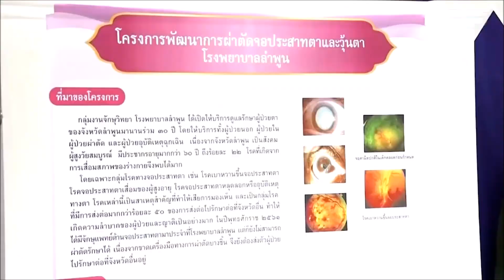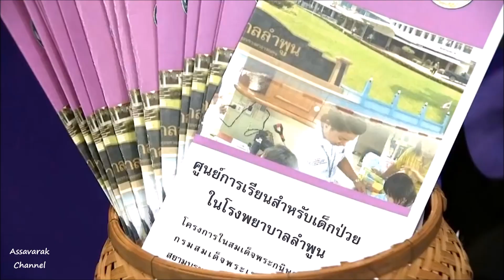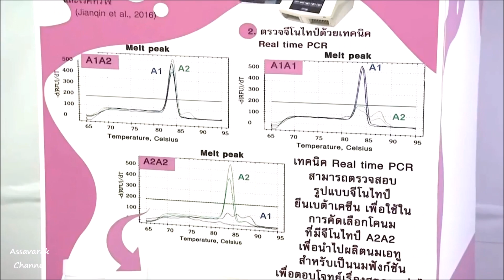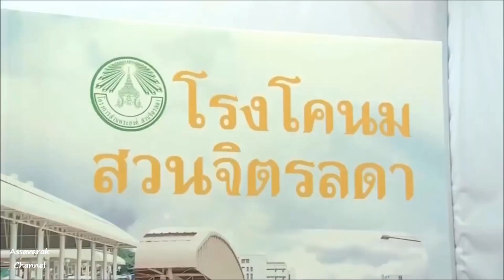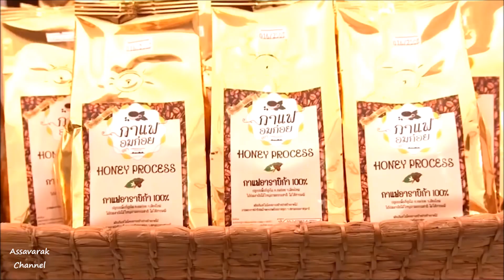กรมสมเด็จพระเทพฯ เสด็จพระราชดำเนินเปิดอาคาร 100 ปี รพ.ลำพูน และองค์การฯ โคนมแห่งประเทศไทย สระบุรี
เวลา 09.02 น. วันที่ 29 ม.ค.2563 สมเด็จพระกนิษฐาธิราชเจ้า กรมสมเด็จพระเทพรัตนราชสุดาฯ สยามบรมราชกุมารี เสด็จพระราชดำเนินไปทรงเปิดอาคาร 100 ปี สธ. โรงพยาบาลลำพูน อำเภอเมือง จังหวัดลำพูน ซึ่งได้รับงบประมาณจัดสร้างจากกระทรวงสาธารณสุข ในโอกาสครบ 100 ปี การสาธารณสุขไทย และเพื่อให้บริการรักษาพยาบาลแผนกผู้ป่วยนอก และแผนกเวชศาสตร์ฉุกเฉิน เป็นอาคารผู้ป่วยนอกและอุบัติเหตุ ความสูง 4 ชั้น ชั้นที่ 1 และ 2 เป็นห้องตรวจผู้ป่วยนอก ชั้นที่ 3 และ 4 เป็นสำนักงานและห้องประชุม เปิดให้บริการเมื่อวันที่ 4 กุมภาพันธ์ 2562
ในการนี้ ทอดพระเนตรนิทรรศการโครงการที่โรงพยาบาลลำพูน และหน่วยงานต่าง ๆ ร่วมกันดำเนินงาน อาทิ โครงการพัฒนาการผ่าตัดจอประสาทตา และวุ้นตา เพื่อให้ผู้ป่วยที่มีโรคทางจอประสาทตา เช่น เบาหวานขึ้นตา จอประสาทตาหลุดลอก และเลือดออกในวุ้นตา ได้รับการผ่าตัดรักษาจอประสาทตา อันจะช่วยเพิ่มระดับการมองเห็น เพื่อให้ผู้ป่วยมีคุณภาพชีวิตที่ดีขึ้น, โครงการคัดกรองมะเร็งลำไส้ใหญ่และลำไส้ตรง ในประชากรกลุ่มเสี่ยงจังหวัดลำพูน ปี 2562, การดูแลผู้สูงอายุติดบ้านติดเตียงโดยชุมชนเป็นฐาน, นิทรรศการ 100 ปี การสาธารณสุขไทย จัดแสดงประวัติการสาธารณสุขไทยและเครื่องมือทางการแพทย์, โครงการศูนย์การเรียนสำหรับเด็กเจ็บป่วยในโรงพยาบาลลำพูน มีศูนย์การศึกษาพิเศษประจำจังหวัดลำพูน โรงพยาบาลลำพูน และ กศน.จังหวัดลำพูน ร่วมดำเนินงานให้บริการเด็กที่มีภาวะบกพร่องทางร่างกายหรือสุขภาพ ที่ต้องเข้ามารับการรักษาที่โรงพยาบาลเป็นเวลานาน มีทั้งเจ็บป่วยด้วยโรคทั่วไป และเป็นโรคธาลัสซีเมีย เข้ารับการรักษา 64 คน มีบริการสอนเสริมตามกลุ่มสาระการเรียนรู้ สอนการบ้าน และกิจกรรมฝึกอาชีพแก่นักเรียน ขณะเข้ารับการรักษา รวมถึงผู้ปกครอง อาทิ การถักพรมเช็ดเท้า ทำพวงกุญแจ แก้ว และถุงผ้า เน้นจัดการศึกษาเพื่อให้เกิดการพัฒนา ทั้งด้านร่างกาย จิตใจ สติปัญญา ความรู้ คุณธรรม และการดำรงชีวิต เพื่อให้เด็กสามารถอยู่ร่วมกับผู้อื่นได้อย่างมีความสุข
เวลา 14.50 น. เสด็จพระราชดำเนินไปยังองค์การส่งเสริมกิจการโคนมแห่งประเทศไทย อำเภอมวกเหล็ก จังหวัดสระบุรี ทรงเปิดงาน "เทศกาลโคนมแห่งชาติ" ประจำปี 2563 ในการนี้ พระราชทานโล่เกียรติคุณแก่ผู้ทำคุณประโยชน์ด้านกิจการโคนม และอุตสาหกรรมโคนม พร้อมทั้งพระราชทานเกียรติบัตรแก่ผู้แทนสหกรณ์โคนมที่ชนะเลิศการประกวดสหกรณ์โคนมดีเด่น ประจำปี 2562, ผู้ชนะเลิศการประกวดโค และการแข่งขันการนำเสนอแนวความคิดแผนการตลาด
งานเทศกาลโคนมแห่งชาติ ประจำปี 2563 องค์การส่งเสริมกิจการโคนมแห่งประเทศไทย หรือ อ.ส.ค. จัดขึ้นจนถึงวันที่ 9 กุมภาพันธ์นี้ ภายใต้แนวคิด "รักนม รักฟาร์ม สืบสาน รักษา ต่อยอด โคนมอาชีพพระราชทาน" เพื่อน้อมรำลึกถึงพระมหากรุณาธิคุณของพระบาทสมเด็จพระมหาภูมิพลอดุลยเดชมหาราช บรมนาถบพิตร ที่ได้พระราชทานอาชีพการเลี้ยงโคนมให้แก่ปวงชนชาวไทย และเพื่อถ่ายทอดความก้าวหน้าการใช้เทคโนโลยีและนวัตกรรมใหม่ของการเลี้ยงโคนม รวมทั้งแลกเปลี่ยนความรู้ทัศนคติและประสบการณ์ระหว่างเกษตรกรผู้เลี้ยงโคนม และผู้ประกอบการอุตสาหกรรมนมในประเทศ
ภายในงานมีกิจกรรมสำคัญ ได้แก่ งานสัมมนาวิชาการ อาทิ เรื่อง Dairy 4.5 : Smart Application to Smart Farmer : โคนม 4.5 เลือกเทคโนโลยีที่ใช้ให้กับฟาร์มโคนม, การบริหารฟาร์มยุคใหม่ ก้าวไกลด้วยแอปพลิเคชัน "เซียน" ที่บริหารจัดการฟาร์มโคนมแบบครบวงจร และการตรวจยีนในโคนมเพื่อเพิ่มมูลค่า, นิทรรศการด้านนวัตกรรมและเทคโนโลยีการเกษตร, การสาธิตและจัดแสดงผลงานวิจัยด้านการพัฒนาโคนมและอุตสาหกรรมโคนม จากภาครัฐ และเอกชน, การออกร้านจำหน่ายผลิตภัณฑ์ รวมทั้งให้ผู้เข้าร่วมงานได้ลองชิมผลิตภัณฑ์นมไทย-เดนมาร์ค รสชาติใหม่, การออกร้านจำหน่ายสินค้าโอทอป และสินค้าการเกษตร ตลอดจน เปิดให้เยี่ยมชมโรงงานผลิตนมไทย-เดนมาร์ค สาธิตการรีดนมโค และการทำปุ๋ยนมสดจากผู้เชี่ยวชาญของฟาร์มโคนมไทย-เดนมาร์ค
เวลา 17.40 น. เสด็จพระราชดำเนินไปยังหอศิลป์สมเด็จพระนางเจ้าสิริกิติ์ พระบรมราชินีนาถ ทรงเปิดนิทรรศการโครงการ 45 ปี คณะศิลปประจำชาติ และเชิดชูเกียรติ อาจารย์จุลทัศน์ พยาฆรานนท์ ซึ่งภาควิชาศิลปประจำชาติ วิทยาลัยเพาะช่าง มหาวิทยาลัยเทคโนโลยีราชมงคลรัตนโกสินทร์ จัดขึ้นเพื่อเชิดชูเกียรติและน้อมรำลึกถึงอาจารย์ จุลทัศน์ พยาฆรานนท์ ผู้ก่อตั้งคณะฯ ในโอกาสครบรอบ 45 ปี อีกทั้งเพื่ออนุรักษ์ สร้างสรรค์ และส่งเสริมพื้นที่การเรียนรู้ศาสตร์ด้านศิลปวัฒนธรรมไทยร่วมสมัย เผยแพร่ต่อสาธารณชน
ในการนี้ ทอดพระเนตรการแสดงหนังใหญ่ติดหัวโขน ตอนยกรบ โดยนักแสดงหนังใหญ่วัดขนอน และการแสดงประกอบดนตรี 45 ปี ศิลปประจำชาติ โดยอาจารย์และนักศึกษาสาขาวิชาจิตรกรรมไทย
จากนั้น ทรงวาดภาพจิตรกรรมไทยบนกระดานด้วยสีฝุ่นธรรมชาติแบบไทยโบราณ แล้วทอดพระเนตรนิทรรศการฯ ผลงานจิตรกรรมไทย, ประติมากรรมไทย, หัตถศิลป์, ภาพพิมพ์, สื่อผสม และศิลปะจัดวาง ของศิลปินแห่งชาติ ศิลปินรับเชิญ อาจารย์ ศิษย์เก่า และศิษย์ปัจจุบัน จำนวน 157 คน ที่นำผลงานมาจัดแสดง รวม 300 ชิ้น โดยชั้น 1 เป็นผลงานของอาจารย์จุลทัศน์, ชั้น 2 เป็นผลงานของศิลปินแห่งชาติ และศิลปินรับเชิญ, ชั้น 3 และ 4 ผลงานของอาจารย์ และนักศึกษา ซึ่งจะจัดแสดงไปจนถึงวันที่ 7 มีนาคมนี้
สำหรับคณะศิลปประจำชาติ ตั้งขึ้นเมื่อปี 2518 ปัจจุบันมีสถานะเป็นภาควิชาศิลปประจำชาติ ประกอบด้วย สาขาวิชาจิตรกรรมไทย, สาขาประติมากรรมไทย และสาขาหัตถศิลป์ โดยได้ผลิตบุคลากรด้านการช่างไทย ทั้งช่างเขียน ช่างปั้น งานประณีตศิลป์ งานศิลปะแบบอย่างสกุลช่างไทยประเพณี วางรากฐานให้เยาวชนเป็นผู้มีความรู้ความสามารถในการปฏิบัติงานด้านการช่างไทย เพื่อสืบสานวิชาการช่าง และสร้างสรรค์ผลงานด้านศิลปกรรมไทย อันเป็นการอนุรักษ์มรดกทางศิลปวัฒนธรรมของบรรพชนให้ดำรงอยู่กับสังคมไทยอย่างยั่งยืน